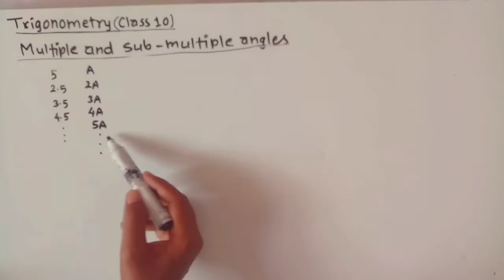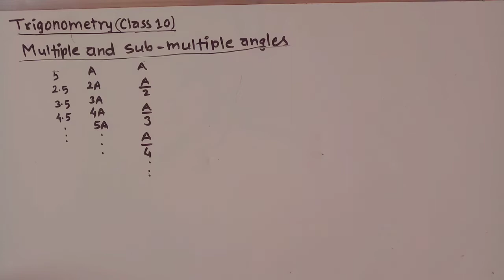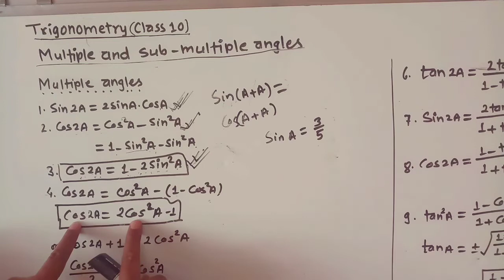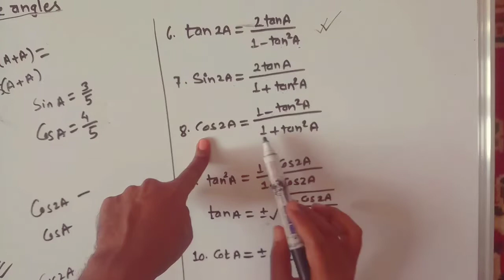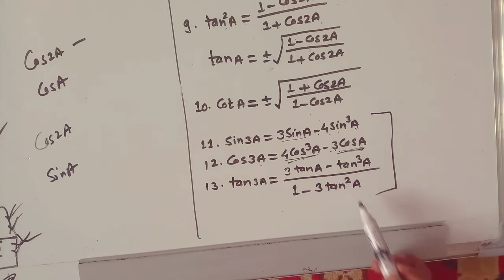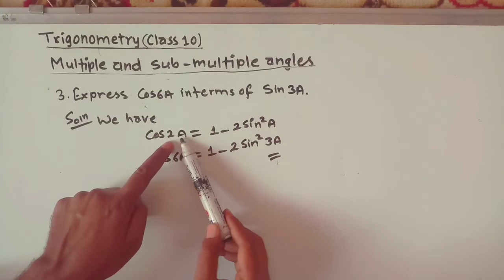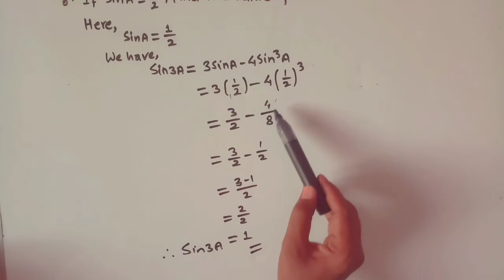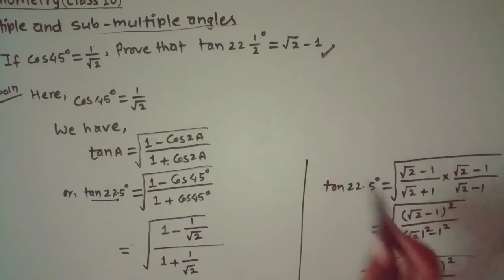Trigonometry | Trigonometry Class 10 Chapter 5 | Multiple and Sub-Multiple angles | Concept/Exercise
see routine 2079 class 10

- Trigonometry | Trigonometry Tricks | Trigonometry Prove that Questions Tricks | Formula/Class 10/11

Compound angles trigonometry basic concept with basic examples ||compound angles class 9 ||opt maths

trigonometric ratios of any angle class 9,cast rule in nepali, quadrant rule,trigonometric ratios of any angle class 9 part 4,Trigonometric ratios of any angles complete exercise class 9

Trigonometric ratios of any angles complete exercise class 9 ||cast rule in nepali BS Academy Nepal

cast rule in nepali, quadrant rule, quadrant 1 2 3 4,Trigonometric Quadrant Rule,cast rule formula | Best trick BS Academy Nepal,Trigonometry - Angle Value of sinx, cosx & tanx in Quadrant 1, 2, 3 & 4 in Hindi,cast rule in nepali, quardant rule in nepali

Trigonometric Formula//Quadrant// Trigonometric Angle Value //BASICS //TRICK // VERY IMPORTANT

tigonometric identities,super hexagon ticks in nepali, opt math trigonometry formula, trigonometry class 9,trigonometry class 9,Trigonometric Ratios || Pythagoras Theorem ||opt math trigonometry formula || BS Academy Nepal

Trigonometric Ratios || Pythagoras Theorem ||opt math trigonometry formula || BS Academy Nepal

Measurement of Angle class 9|| Relation , basic concepts,optional math class 9 trigonometry formula,opt maths class 9 trigonometry prove,class 9 opt math trigonometry formula

What are the 3 types of trigonometry?,
What are the 4 types of trigonometry?,
How do you explain trigonometry?,
How do you calculate trigonometry?